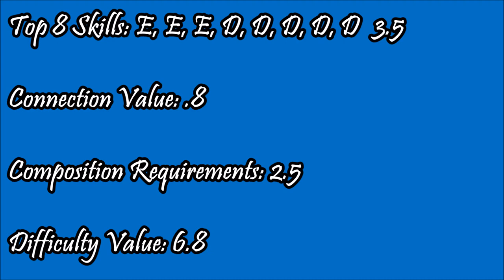Larissa Miller Dream Uneven Bars Routine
Dream routine on the uneven bars for austrialian gymnast Larissa Miller.